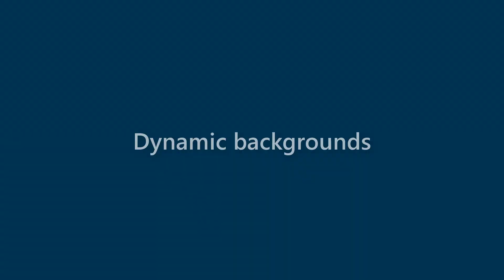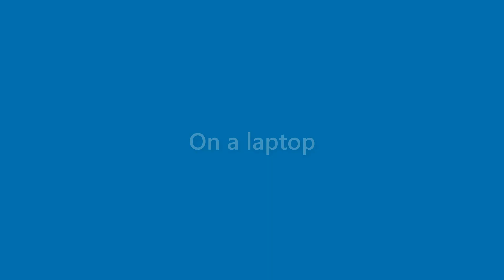Genevieve Swanson - appearance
Name Look - Genevieve Swanson - appearance. In this video we present "Genevieve Swanson" name look and feel in various scenarios.
This video will cover:
How does "Genevieve Swanson" look as a personal letterhead?
How does "Genevieve Swanson" look on a business card?
How does "Genevieve Swanson" look on a computer/laptop screen?
How does "Genevieve Swanson" look with different background colors?
How does "Genevieve Swanson" look with various fonts?